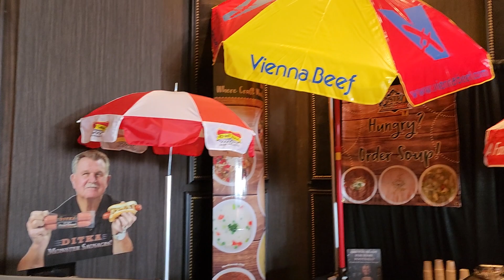Vienna Beef Booth at Foods Galore 2023 Spring Food Show at Rivers Casino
Foods Galore 2023 Spring Food Show at Rivers Casino 4.18.23